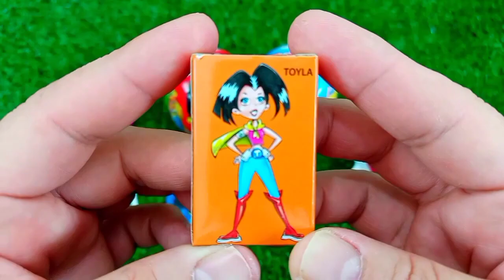ASMR RAINBOW 막대사탕과 과자! 맛있는 무지개 막대사탕ASMR Mukbang 두찜 신메뉴 스팸부대찜닭 먹방 떡볶이 튀김 치즈볼 | HIU